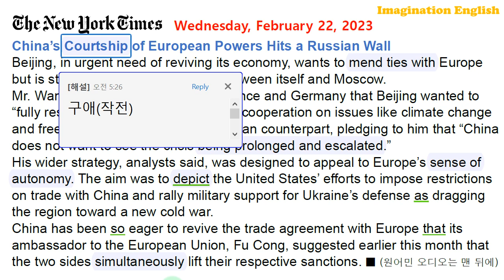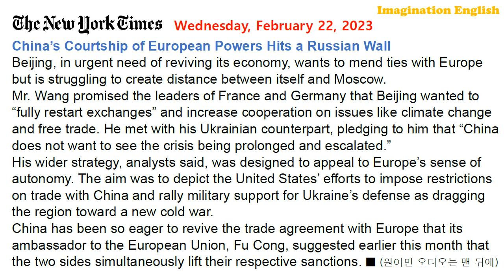[시사영어 1일1문] 중국의 아슬아슬 줄타기: 유럽과 러시아 사이 (당일영어뉴스로 영어공부)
[본문]
China’s Courtship of European Powers Hits a Russian Wall
Beijing, in urgent need of reviving its economy, wants to mend ties with Europe but is struggling to create distance between itself and Moscow.
Mr. Wang promised the leaders of France and Germany that Beijing wanted to “fully restart exchanges” and increase cooperation on issues like climate change and free trade. He met with his Ukrainian counterpart, pledging to him that “China does not want to see the crisis being prolonged and escalated.”
His wider strategy, analysts said, was designed to appeal to Europe’s sense of autonomy. The aim was to depict the United States’ efforts to impose restrictions on trade with China and rally military support for Ukraine’s defense as dragging the region toward a new cold war.
China has been so eager to revive the trade agreement with Europe that its ambassador to the European Union, Fu Cong, suggested earlier this month that the two sides simultaneously lift their respective sanctions.

당일자 세계 주요 매체(일간지, 주간지, 방송)를 통해 전달되는 국제 정치, 경제, 문화 전반에 걸친 문제를 영어로 다룸으로써 시사 어휘와 유용한 시사 표현을 배우는 동시에 현대인으로서의 국제적인 감각을 갖게 해줄 것입니다. 우리 현실과 밀접한 관련이 있는 내용을 거의 실시간으로 다루므로 흥미롭게 꾸준히 따라가다 보면 영어실력(특히 영문독해력, 영어어휘력, 영작문능력)은 자신도 모르게 늘게 됩니다. 이것은 대학시절 저 자신의 경험을 통해 자신 있게 말씀드릴 수 있습니다. 앞으로 구독자님들의 영어실력이 장족의 발전을 보일 것을 확신합니다. 애청해 주셔서 감사드립니다.